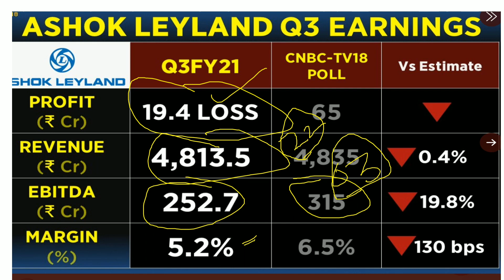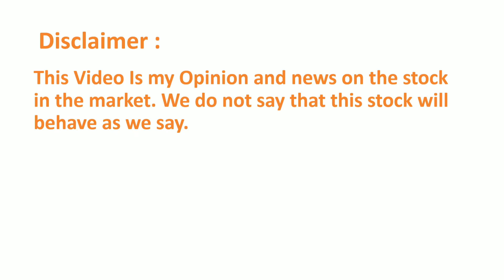Ashok Leyland Q3 result | Ashok Leyland share latest news | Ashok Leyland target price 12 February